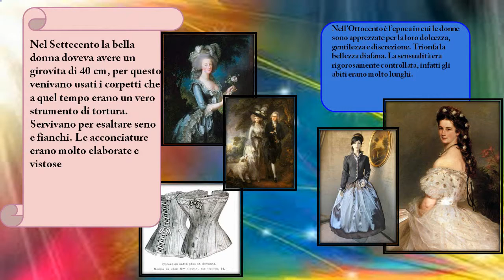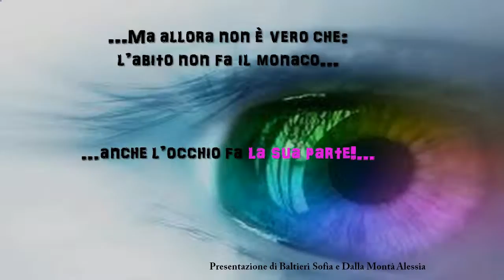New Generation School - Moda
Progetto didattico multimediale elaborato da Sofia Baltieri e Alessia Dalla Montà.